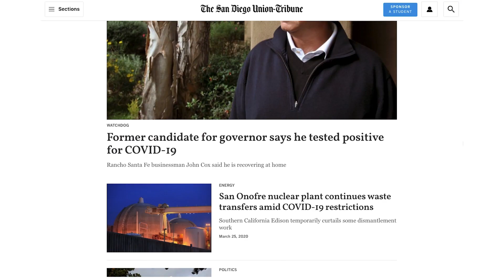Arts in the time of COVID | September 3rd, 2020